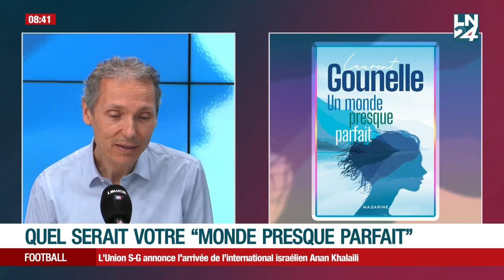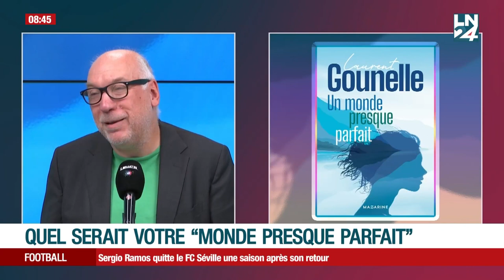Vers un "Monde presque parfait" selon Laurent Gounelle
Découvrez le livre "Un monde presque parfait" de Laurent Gounelle. Un roman initiatique et original qui donne furieusement envie de retrouver son pouvoir de décision, de jouir de sa liberté, de se réapproprier sa vie.